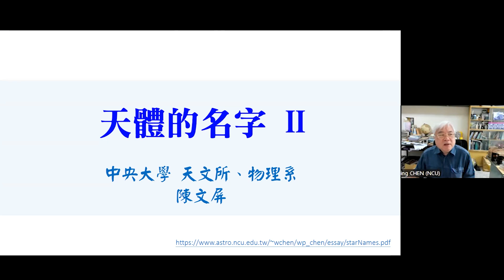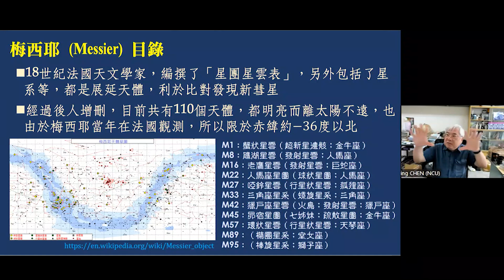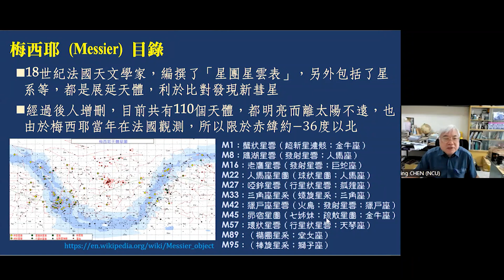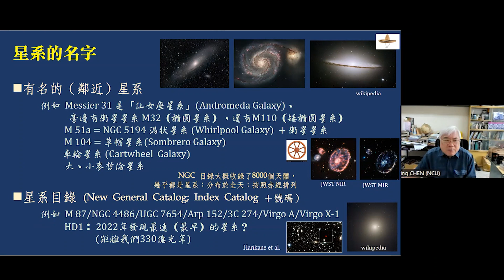星空500秒星空500秒：ep38 天體的名字II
第三十八集：天體的名字II
講者：陳文屏教授(國立中央大學天文所)
熟悉一點天文的同學們或許都有聽過Messier及NGC系列天體那麼這些系統的由來及故事又是什麼呢？
第二節課我們一樣有請陳文屏老師來帶我們認識星團、星雲、星系又是怎麼被分類及命名的吧！